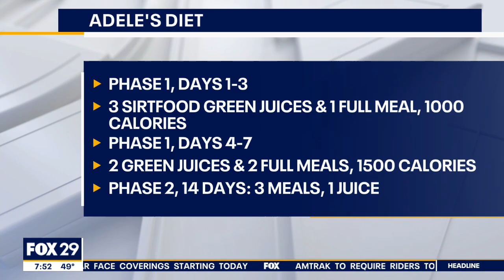Adele's Sirt Food diet explained by Aidan Goggins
fox29 interview with Aidan Goggins after  singers Adeles  weight loss